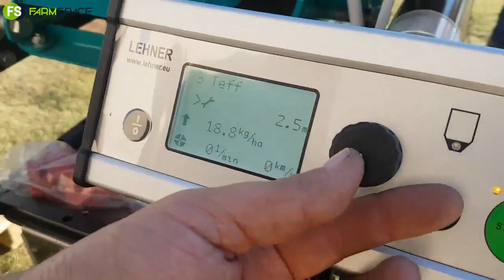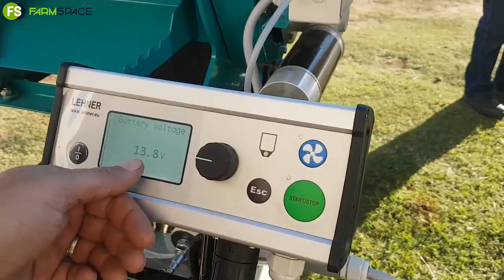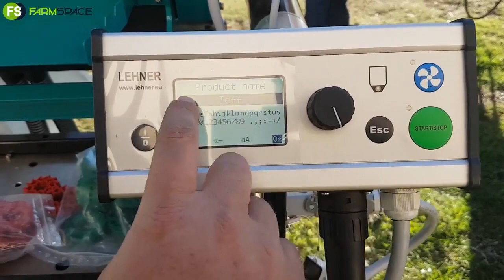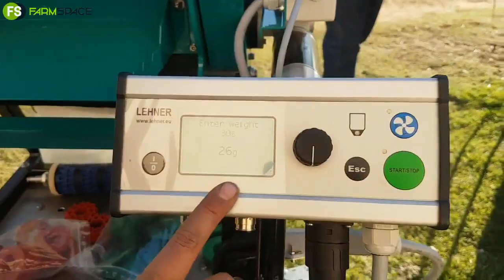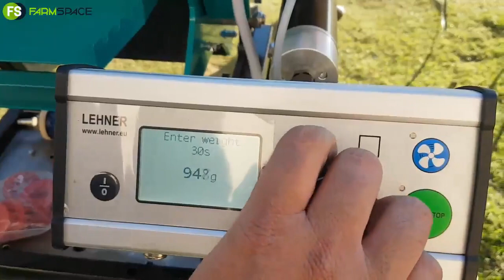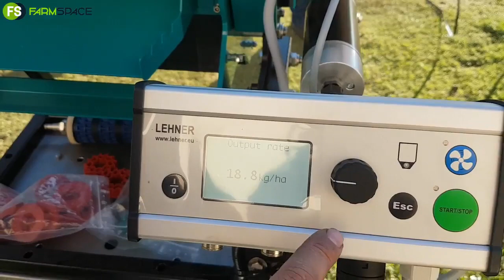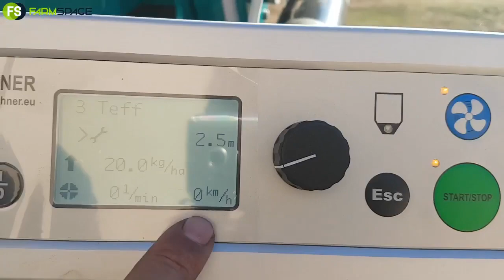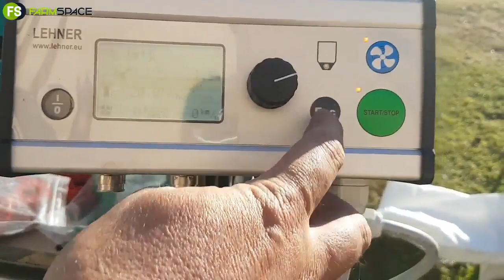Lehner Vento Air Seeder by Orbach Agri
Are you planning to plant cover crops? Orbach Agri is launching the Lehner Vento Air Seeder. According to Eric, German is better.

Video made possible by Farmspace and Orbach Agri.